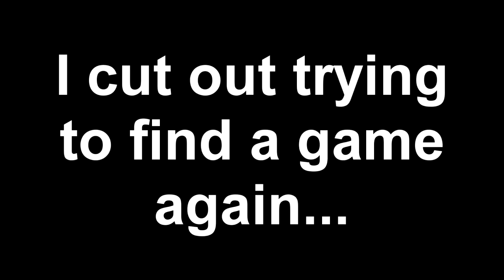Gravel Path to Epic Stuff - Episode #29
I hope you all enjoy this video as there will not be an upload for a few more days.  I am going to Florida for spring break, so I will be unable to upload.  I plan to do a commentary about it when I get back, and address some other things as well.